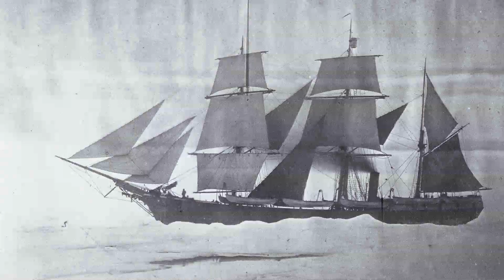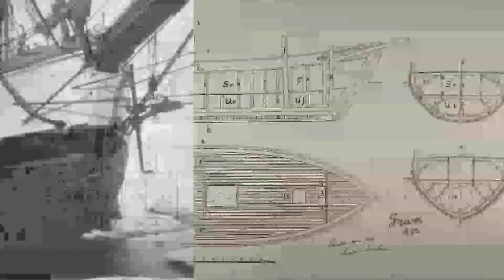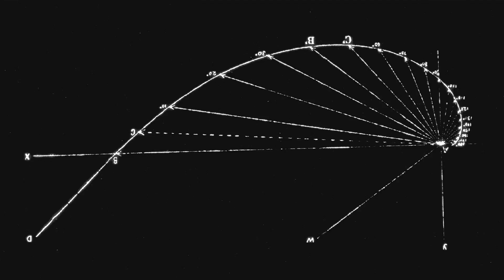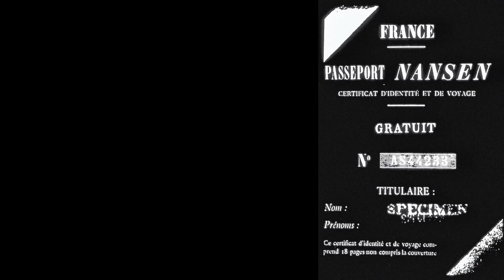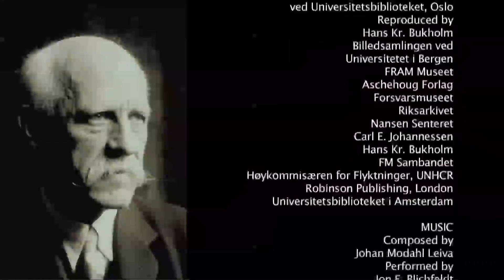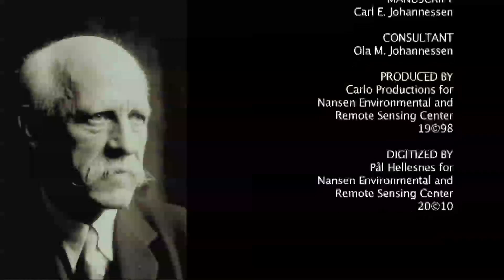Eventyrlyst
Dr. Fridtjof Nansen (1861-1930) var en kjent norske biolog, oseanograf, polfarer, diplomat og humanist - trolig den best internasjonalt kjente norske person noensinne. Blant annet ble han tildelt Nobels fredspris i 1922 for sitt humanitære arbeid for flyktninger.